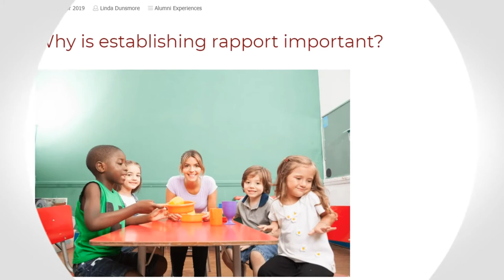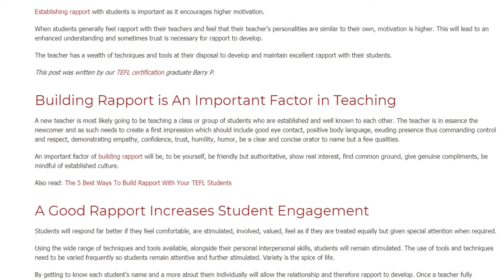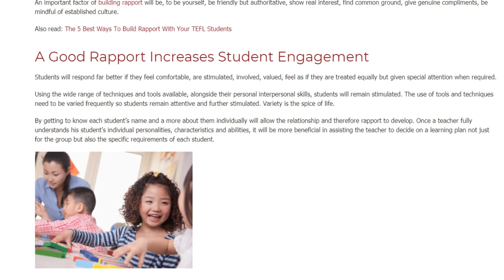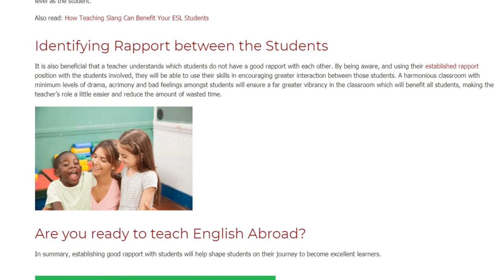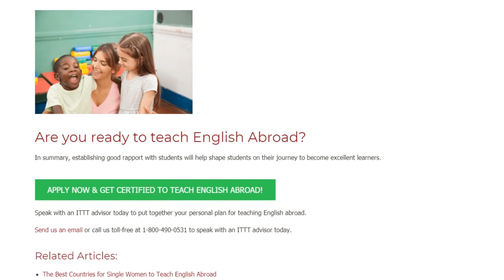Why is establishing rapport important? | ITTT TEFL BLOG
Establishing rapport with students is important as it encourages higher motivation.

When students generally feel rapport with their teachers and feel that their teacher's personalities are similar to their own, motivation is higher. This will lead to an enhanced understanding and sometimes trust is necessary for rapport to develop.

The teacher has a wealth of techniques and tools at their disposal to develop and maintain excellent rapport with their students.